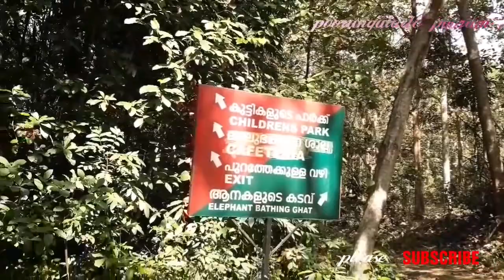Keralas elephants training center | part-1. കപ്രിക്കാട് അഭയാരണ്യത്തിലെ മനോഹരമായ കാഴ്ചകൾ...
കപ്രിക്കാട് മനോഹരമായ സ്ഥലമാണ്... ഒരുദിവസം കാണാൻ പറ്റിയ മനോഹരമായ ടൂറിസ്റ്റു കേന്ദ്രം... കാണു. part-1